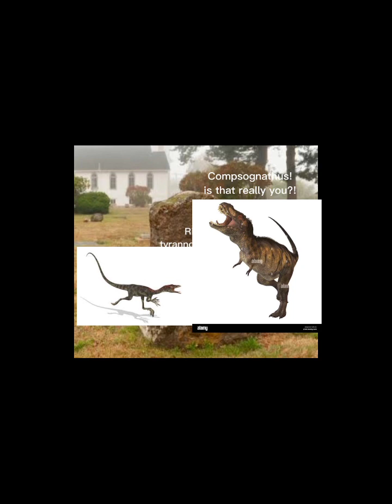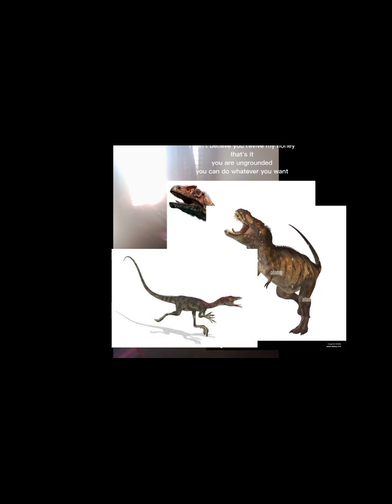Velociraptor talk smack and kills his dad/gets send to level 700 by the backrooms (FULL MOVIE)